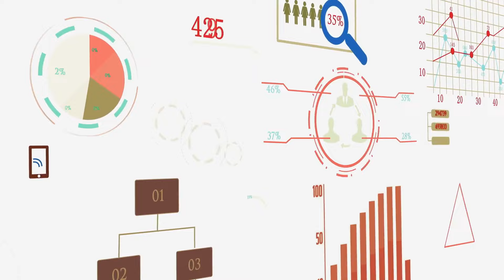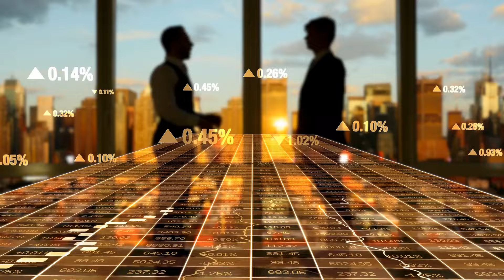A股分红盛宴来啦，股东们笑开颜；分红小能手：三七互娱分红次数最多，真是股东的宠儿；停牌派对：多家公司因整改停牌，真是麻烦不断：股市簡報20241110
大家好！歡迎來到我們的股市簡報節目！今天我們將深入探討A股市場的兩個熱點話題：一方面是分紅狂潮，另一方面則是停牌風波。

首先，A股市場的分紅熱潮真是令人驚嘆！截至目前，已有超過200家上市公司宣布了現金分紅方案，這可是近年來的最高紀錄！特別是像贵州茅台和三七互娱這樣的企業，分紅金額之巨大，讓人心動不已，這不僅提升了投資者的信心，還激勵了更多的投資行為，簡直就是股市的“富貴逼人”時刻！

然而，另一方面，股市的風雲變幻也不容忽視。多家公司因為未能完成整改而宣佈停牌，這可是一次讓人心驚膽戰的停牌派對！從*ST中利到*ST信通，這些公司在整改期限內未能如期完成，面臨著退市的風險，真是讓投資者捏了一把冷汗。

我們還將深入探討隱債置換的最新動向，這是一個影響深遠的議題，尤其是在地方政府面臨債務壓力的當下，如何有效應對成為了焦點。隱債的化解、再融資的策略，無不讓人倍感期待。

總之，A股市場的分紅和停牌形成了鮮明的對比，讓人既興奮又擔憂！希望這些話題能引發大家的深入思考，並持續關注未來市場的變化！請大家繼續收看詳細內容！